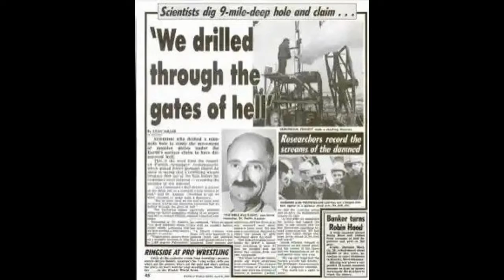La impresionante puerta al infierno en Darvaza, Turkmenistán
El gobierno de Turkmenistán hace unos meses ordenó cerrar el cráter y por ende la personas no podrán acercarse al área, no he recibido información de que si se cerró completamente.